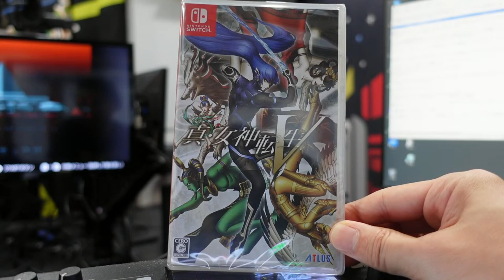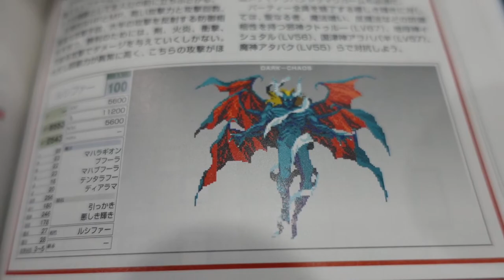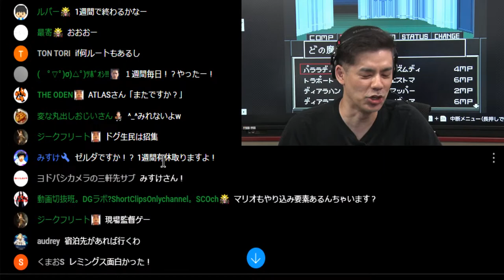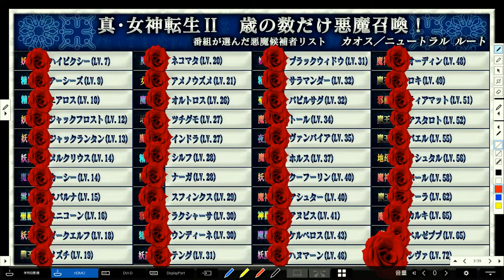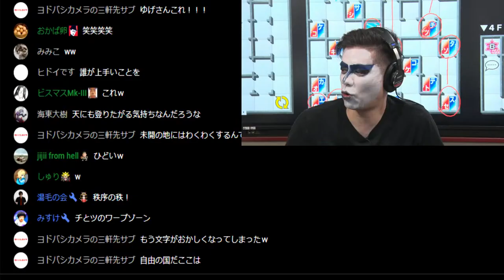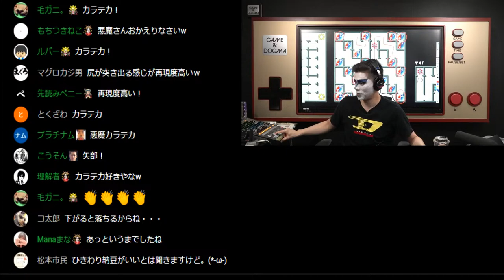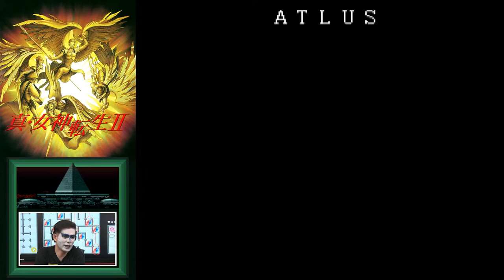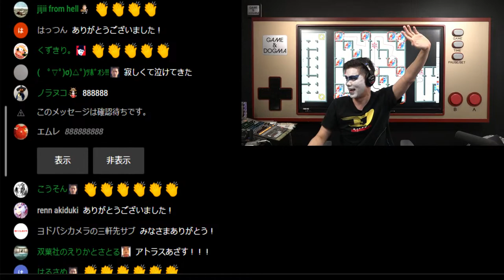真・女神転生2 クリアまで10 最終回 （Shin Megami Tensei2 Long Play10 END）【真女神転生2（メガテン2）ゲーム実況】真女神転生2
【SFC】真・女神転生2 再生リスト

【この動画のあらすじ…】
ケテル城の大部分を踏破し、ついにドグマはルシファーと再会する。
ルシファーは試練を乗り越えたドグマを称賛すると、最終戦争の始動を宣言。
手始めに邪龍〝九頭竜〟を呼び起こし、その力の一端でミレニアムを破壊させる。

しかし、サタンたちは最終戦争に備えて脱出用の方舟を既に完成させており、
選ばれた人々と共に地上からの脱出を果たそうとしていた。
ルシファーの読みによれば、方舟の脱出と共にサタンは地上を破壊し尽くすという。
それを食い止めるため、ドグマたちはルシファーの力で方舟内部のエデンに転移する。

エデンを探索していると神霊〝ツァバト〟が出現。
ツァバトはドグマを秩序を乱す諸悪と見なすと、すぐさま粛清に取りかかった。
だが、ルシファーやベルゼブブを味方につけたドグマの敵ではなく、
瞬く間に撃破されるのであった。

戦力拡充の為、ドグマ自身も禁断の悪魔合体を行った頃、
今度は神霊〝シャダイ〟が立ちはだかる。シャダイは大天使が神の法に逆らい、
救世主の創造という許されぬ愚行で生み出されたドグマを悪魔の子として侮蔑していた。
しかし、大魔王のみならずカルキやシヴァを味方につけたドグマの敵ではない。

探索を再開してしばらくすると、今度は神霊〝エロヒム〟が待ち受けていた。
神の意に反して、悪魔と共に戦うドグマを完全なる外敵と見なし、粛々と裁きを下しにかかる。
最後の戦いに向けて、ドグマ/M・ヒロコ/ルシファーの少数精鋭で力を温存しているのもあるが、
戦いに優れた神霊ということもあって長期戦を強いられるのであった。

エロヒムとの戦いを終えると、
ドグマはサタンとの戦いに向けて、最強格の魔神〝アルダー〟を味方に加えるのであった。

エデンの深部では、かつての仲間〝ザイン〟が変わり果てた神霊〝サタン〟が佇んでいた。
感傷に浸るかのようにドグマを嘲笑うサタンに対し、ルシファーが会話に割って入る。
そこには、自由な混沌を愛するルシファー、秩序をもたらす法を尊ぶサタンの対照的な姿があった。

やがて、サタンが神々しさと禍々しさを兼ね備えた真の姿を現し、戦いの火蓋は切って落とされた。
長きにわたる戦いの末、ドグマたちはサタンを倒した。最期まで分かりあうことはなかった。
そこへ、サタンを打倒した者を問い詰める声が響く。ドグマたちが声の主のもとへ向かうと、
大天使が作り出した紛い物ではない、正真正銘の唯一神〝YHVH〟が降臨していた。

唯一神は自らの絶対性を誇示しつつ、統治に抗うドグマたちを呪われたものとして憐れんでいた。
それに対し、ルシファーは唯一神の変化なき支配から脱却することで、
未知の未来に進む真の再生が得られると反論する。

そして、最後の戦いが始まった。
死闘の果てに唯一神は敗北を迎えた。朽ちゆく唯一神は自らを敗者であると認めつつ、
人は頼るべき神なき新世界で生きてゆけるほど強くないと警告する。
また人が救いを求めることがあらば、宇宙の大いなる意志が新たな唯一神を生むだろうとも…。

地上に帰還すると、ルシファーはドグマたちに告げた。唯一神を討ち滅ぼしたことで、
生きとし生けるものは真の自由を勝ち取ったと。
虐げられてきた地下世界をも救ったドグマたちこそ、真の救世主と考えられるのではないかと。
そして、新世界の誕生を見届けたルシファーは魔界に帰還した。

もちろん、言葉通りにドグマたちが地下世界に生きる者から大いに称賛されたのは言うまでもない。
人々との交流を終えると、ドグマとM・ヒロコはルシファーと共に歩むべく旅立った…

その旅路を祝福するかのように、夜明けの朝日が地下世界を照らしていた。

【ドグマ風見が真・女神転生ⅡをLiveでクリアまでプレイします】
※この番組は株式会社アトラス様に許諾を得て放送しております。

【真・女神転生 シリーズ30周年リアルイベント】
2023年5月5日・6日の2DAYS、
「真・女神転生 30周年感謝祭 in KT Zepp Yokohama」を開催！

ハード ：Nintendo Switch™ ONLINE
ジャンル ：RPG
オリジナル発売日 ：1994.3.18
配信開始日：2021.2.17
プレイ人数 ：1人
価格 ：月額

【チャプター】
0:00:00 番組スタート
0:00:38 オープニングトーク
0:01:34 お知らせ：お楽しみBOX④
0:07:43 お知らせ：Twitterキャンペーン
0:09:26 タイトル
0:09:58 ◎ケテル城へ
0:20:53 ケテル城探索
0:39:19 ルキフグス（スルー
0:40:58 ルシファー（仲魔加入
0:45:58 ◎エデン探索
0:50:31 ◎方舟探索（ラストダンジョン
0:55:49 ゴモリー
0:57:39 長時間SP放送情報☆
1:07:37 ボス：ツァバト
1:12:50 ボス：ツァバト撃破
1:14:02 方舟探索
1:41:43 企画：ドグマ 悪魔合体
1:45:44 企画：ドグマ 悪魔合体作業中
2:07:42 企画：ドグマ 悪魔合体完成
2:09:58 企画：デーモンと悪魔合体
2:19:04 方舟探索再開
2:31:11 ボス：シャダイ
2:36:00 ラスボス撃破？
2:43:34 ボス：エロヒム
2:48:46 トーク：キツイ書き込み
2:49:28 トーク：タイムアウト
2:52:00 ボス：エロヒム撃破
2:55:01 トーク：湯毛復活
3:20:01 最強の悪魔アルダー
3:26:40 休憩
3:27:40 企画：Twitter抽選会
3:41:28 企画：悪魔なりきり選手権の方々w
4:11:11 方舟探索再開
4:17:41 ボス：サタン
4:37:54 ボス：サタン撃破
4:42:39 ラスボス：YHVH
5:17:32 ラスボス：YHVH撃破
5:19:28 ジャンプ：出
5:21:12 エンディング
5:33:41 エンドトーク
5:45:17 ジャンプ：出